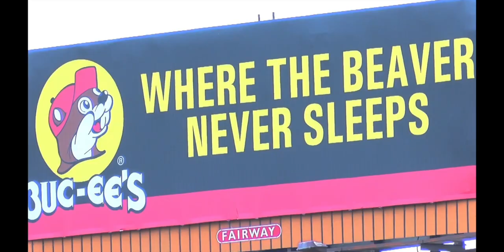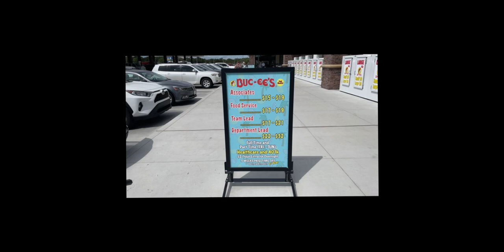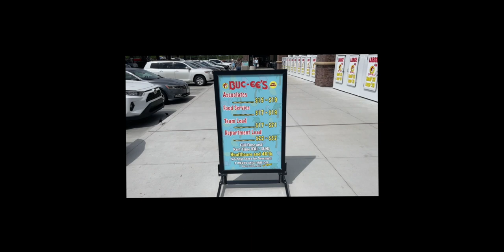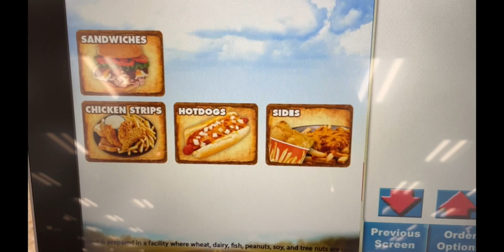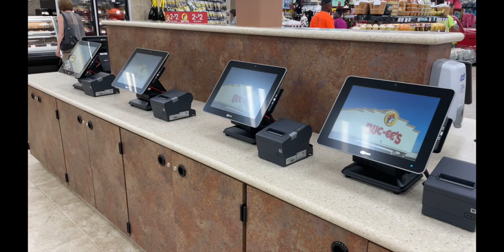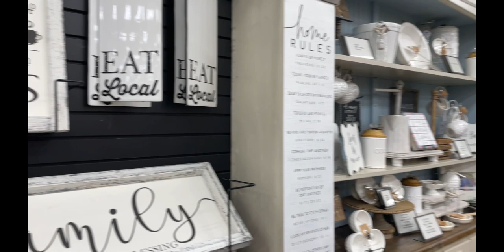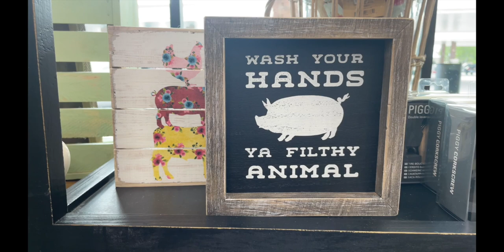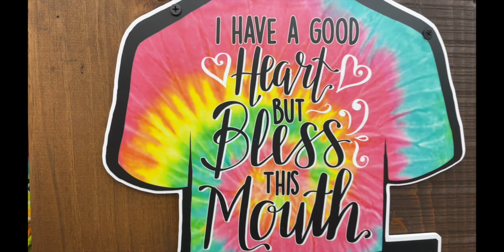Buc-ees & The Beaver of Destiny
In 2012, Buc-ee's opened its largest travel center in New Braunfels, Texas, on Interstate 35. The New Braunfels location is the largest convenience store in the world at 68,000 square feet.[10] The store features 120 fueling positions, 1,000 parking spots, 64 ice freezers, 83 toilets, 31 cash registers, four ice machines, and 80 fountain dispensers.